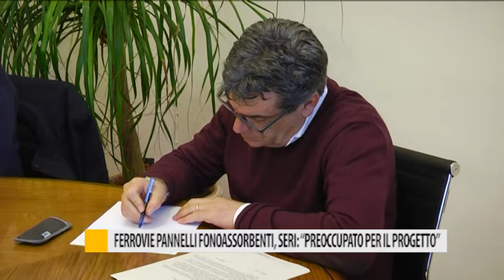Ferrovie pannelli fonoassorbenti, Seri: "Preoccupato per il progetto"